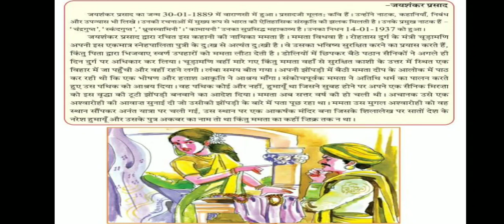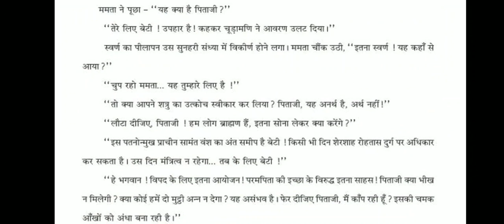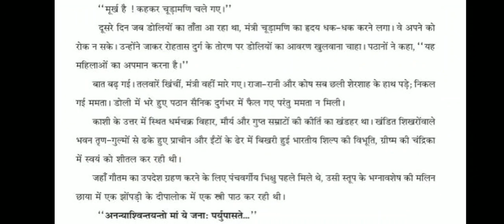ધો-८ હિન્દી પાઠ-૯ મમતા સ્લાઇડ-૧ | हिन्दी कक्षा-८ इकाई-९ ममता - स्लाइड-१ | STD-8 HINDI CH-9 SLIDE-1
ધો-८ હિન્દી પાઠ-૯ મમતા સ્લાઇડ-૧  |
हिन्दी कक्षा-८ इकाई-९ ममता - स्लाइड-१ |
STD-8 HINDI CH-9 SLIDE-1